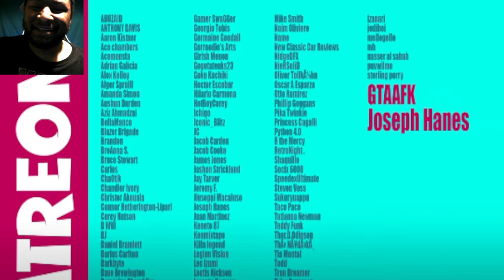If Naruto was BLACK REACTION! (SSJ9K)